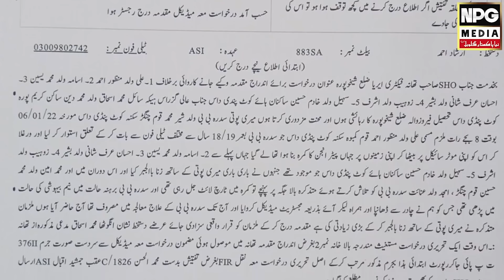Heart Wrenching Story Of 17yrs In Fields With 4Persons || Faisal Khan Suri || NPG Media